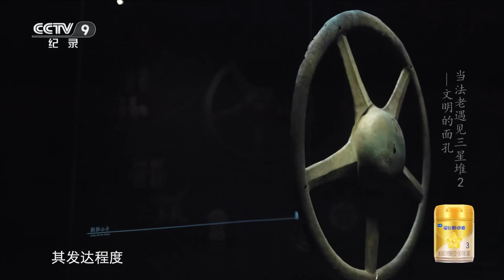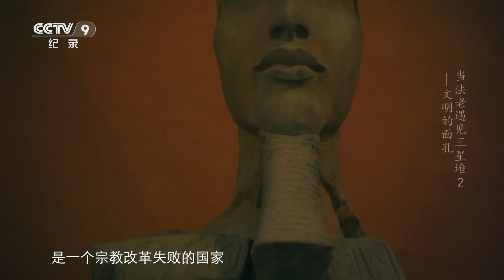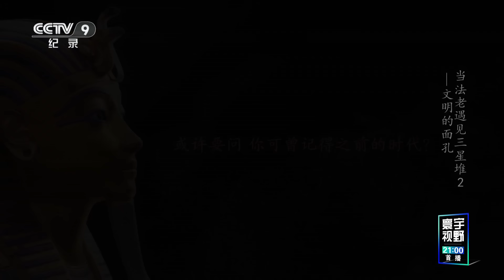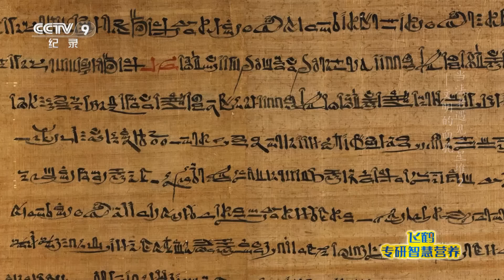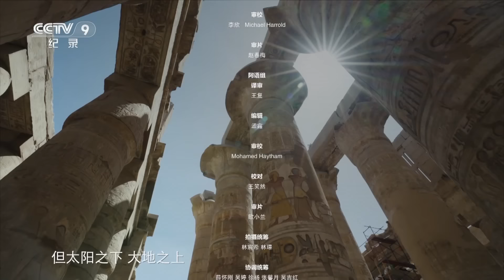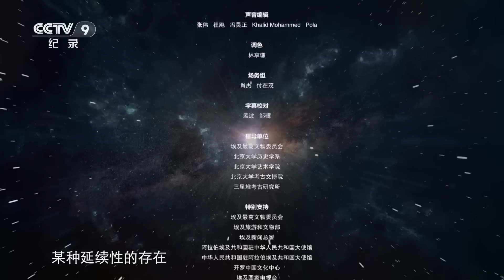《当法老遇见三星堆》当三星堆金面具与图坦卡蒙金面具相遇！ 不同的文明“面孔”之间会发生什么奇妙的故事？EP02【CCTV纪录】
本期内容：三星堆博物馆开馆前，工作人员在进行最后的巡查工作，这些神秘的面具，来自一个失落文明，它以前所未有的方式，改写了中国乃至世界的文明历史。刚刚开馆几分钟不到，参观者已径直涌入图坦卡蒙展厅，涌向这件不可错过的面具。

■□节目简介■□
从文化互鉴的角度建构起两者之间的对话，用生动鲜活的方式向观众展现古代人类文明的多元、奇特与魅力。作为中国首部探讨三星堆文化与古埃及文明主题的纪录片，本片讲述了不同地域、不同文明背景中的人类对这个世界抱有的相同的热爱与敬畏、相似的赞美与创造、相通的信念与夙愿。